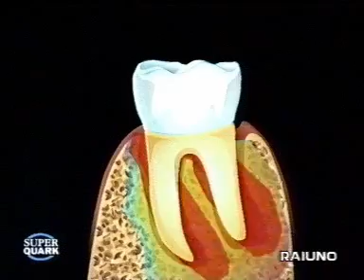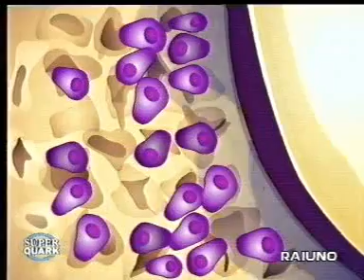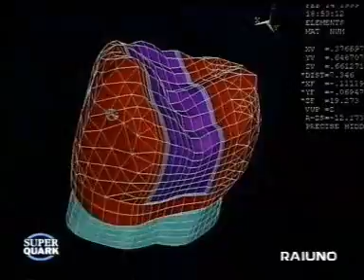SUPER QUARK - IMPLANTOLOGIA DENTALE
Questo frammento di una puntata risale al 1996 c.a.